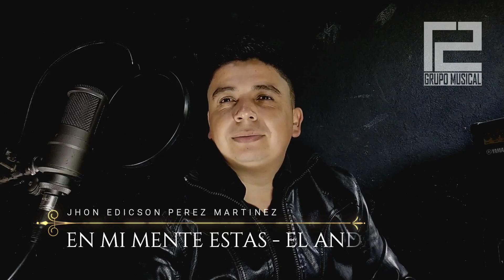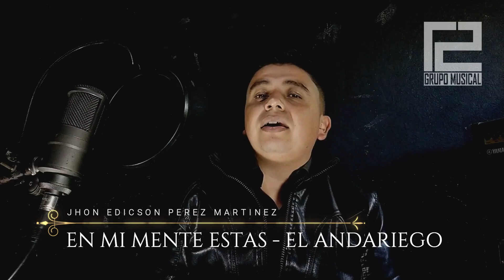EN MI MENTE ESTA, EL ANDARIEGO COVER JHON EDICSON PÉREZ.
FACEBOOK: JHON EDICSON PÉREZ MARTÍNEZ
                      GRUPO MUSICAL R2